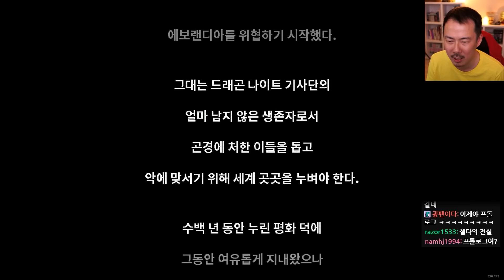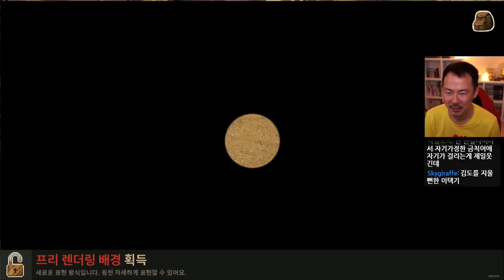[에보랜드] 그래픽이 점점 발전하는 진화형 레트로 RPG! (21-11-18) | 김도 풀영상